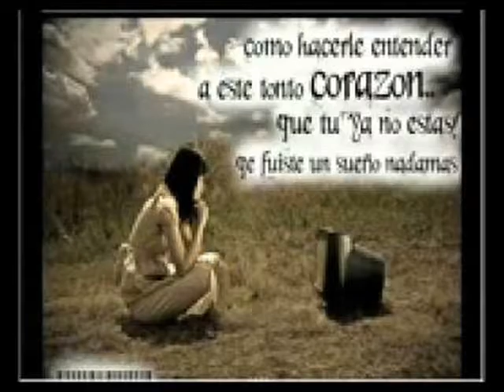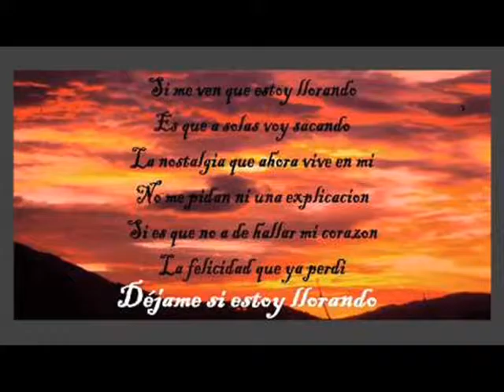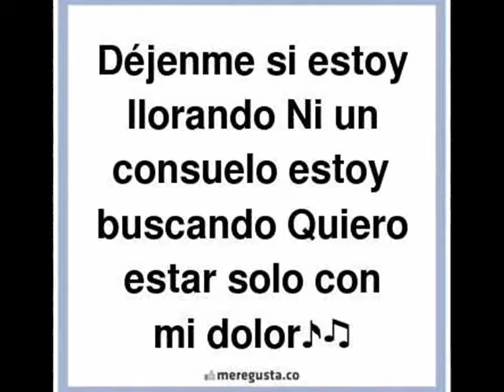DEJENME SI ESTOY LLORANDO CANTA MARIO VIDES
DEJENME SI ESTOY LLORANDO, UNA CANCIOIN LINDISIMA ESPERO LES GUSTE LA GRABE HACE UNOS MINUTOS, SI LES GUSTA Y QUISIERAN RECIBIR CLASES YA SEA EN MI PAIS GUATEMALA O EN SUS PAISES POR REDES PODREMOS COMUNICARNOS, SINO LLAMENME POR WATTS APP 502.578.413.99 MARIO VIDES